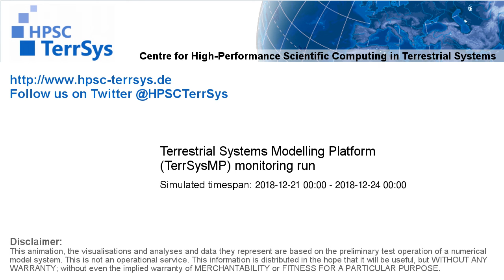TerrSysMP monitoring run 2018-12-21 - recharge - Europe (72h)